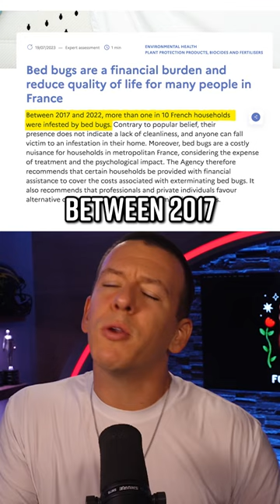Bed Bugs Rampaging Through Paris